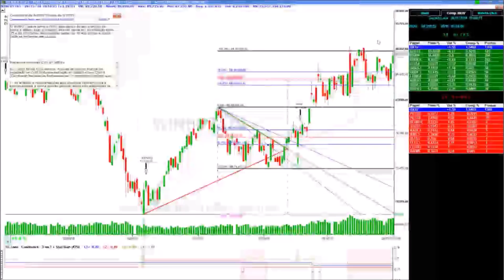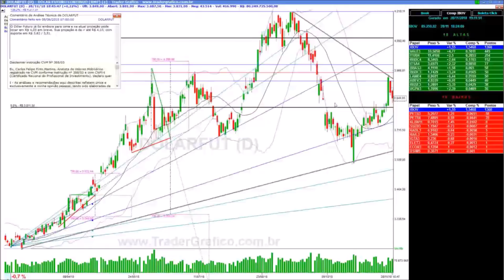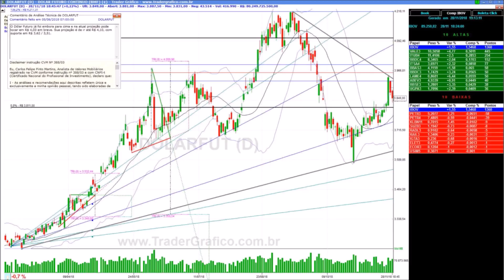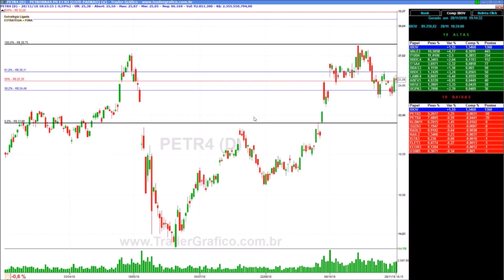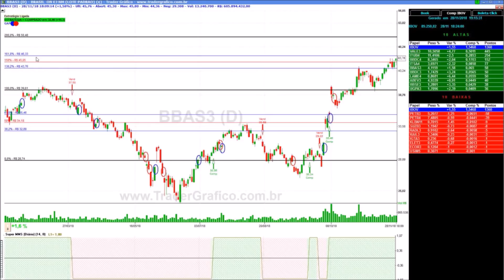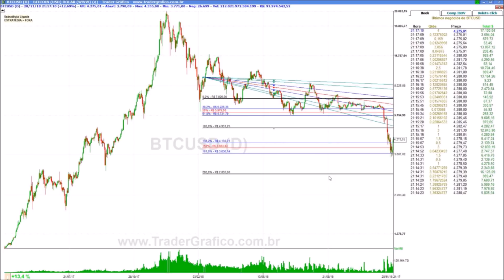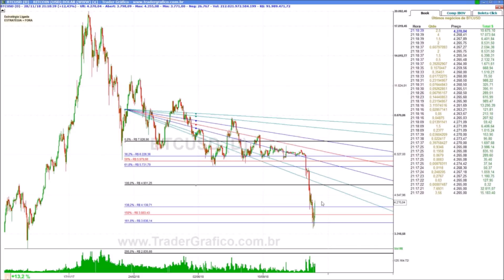Giro de Mercado em 5 min - para 29/11/18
Analisando IBOV, IBOVESPA FUTURO (WIN), DÓLAR FUTURO (DOL), PETR4, VALE3, BBAS3, ITUB4, ABEV3, DJI e Bitcoin em 5 minutos com Carlos Martins.